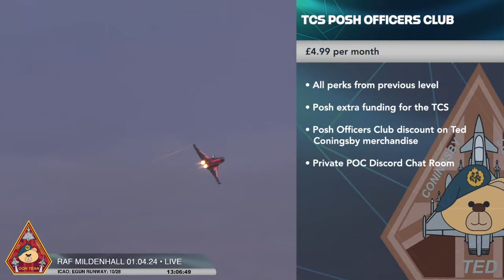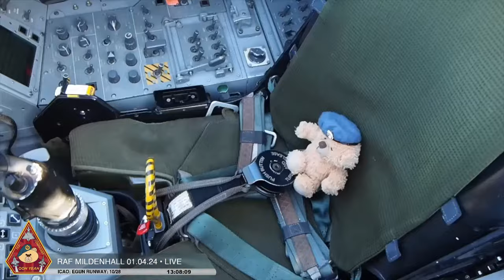LIVE EASTER MONDAY SPECIAL USAF HEAVY BIG IRON C-17 GLOBEMASTER III • RAF MILDENHALL 01.04.24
Live from RAF Mildenhall, home to the 100th Air Refeuling wing. It is very similar to Brize Norton, with the exception of the very futuristic linking CV-22 Osprey, which is part of the 352d Special Operations Wing (352 SOW).

Scenes
00:10:46  C-17 approaching
00:13:13   - landing
00:15:48   - taxiing off runway
00:40:57  RAF Mildenhall – base info + history
01:26:57  The squared D
01:54:06  The Dos and Don’ts of plane spotting at RAF Mildenhall
01:59:09  AWCU
02:18:21  Ted
02:41:53  C-17 basic info
03:00:38  C-17 lights activated
03:09:15   - flight control checks
03:13:47   - taxiing for take-off
03:17:08  The sterile cockpit rule
03:20:39  C-17 turning onto runway
03:21:18   - take-off
03:28:55  Outro

The 352nd Wing serves as the focal point for all U.S. Air Force special operations activities throughout the European theater for U.S. European Command (USEUCOM), as well as Africa for U.S. Africa Command (USAFRICOM) and Southwest Asia and the Middle East for U.S. Central Command. The wing is prepared to conduct a variety of high priority, low-visibility missions supporting U.S. and allied special operations forces during peacetime, joint operations exercises, and combat operations. It trains and performs special operations primarily in the USEUCOM and USAFRICOM area of operations, including establishing air assault landing zones, controlling close air support by strike aircraft and gunships, and providing trauma care for wounded and injured personnel.

The 100th Air Refueling Wing is RAF Mildenhall's current host wing and the only permanent U.S. air refueling wing in the European theatre, activated here on February 1, 1992. The wing provides the critical air refueling "bridge" that allows the Expeditionary Air Force to deploy around the globe on a moment's notice. The Bloody Hundredth is comprised of the 100th Maintenance Group, the 100th Mission Support Group, and the 100th Operations Group.

KC-135 STRATOTANKER
The KC-135 Stratotanker provides the core aerial refueling capability for the United States Air Force and has excelled in this role for more than 60 years. This unique asset enhances the Air Force's capability to accomplish its primary mission of global reach. It also provides aerial refueling support to Air Force, Navy, Marine Corps and allied nation aircraft. The KC-135 is also capable of transporting litter and ambulatory patients using patient support pallets during aeromedical evacuations.

RC-135V/W RIVET JOINT
The RC-135V/W Rivet Joint reconnaissance aircraft supports theater and national level consumers with near real time on-scene intelligence collection, analysis and dissemination capabilities.

MC-130J COMMANDO II
The Commando II flies clandestine, or low visibility, single or multiship, low-level infiltration, exfiltration and resupply of special operations forces, by airdrop or airland and air refueling missions for special operations helicopters and tiltrotor aircraft, intruding politically sensitive or hostile territories. The MC-130J primarily flies missions at night to reduce probability of visual acquisition and intercept by airborne threats. Its secondary mission includes the airdrop of leaflets.

Links
RAF Mildenhall